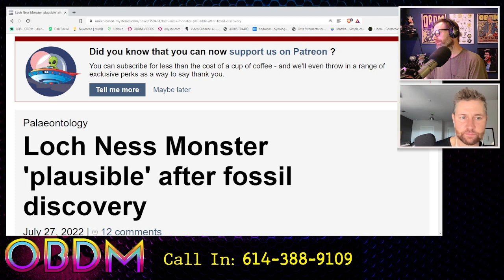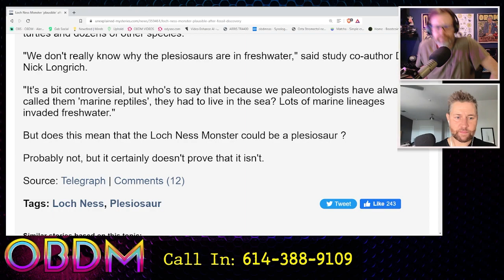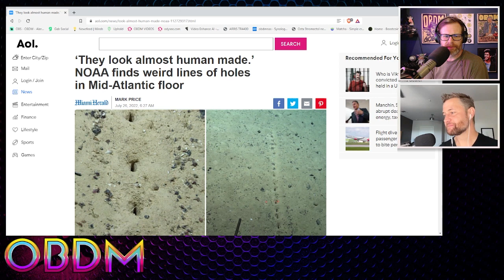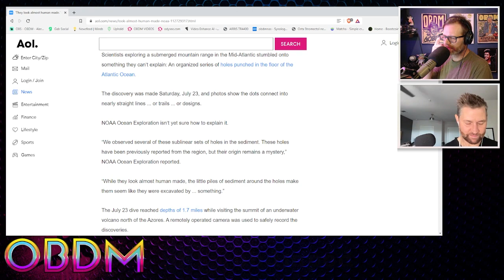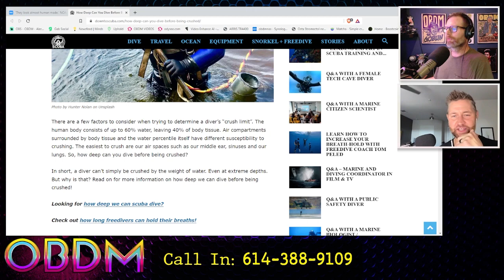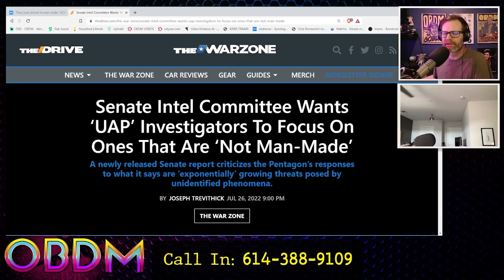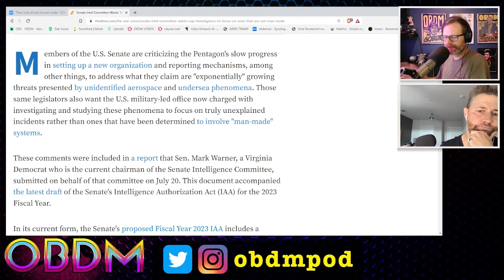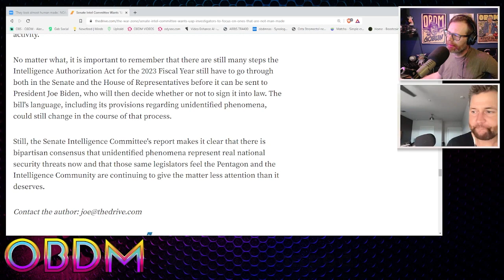Ocean Floor Holes and other Sea News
Joe and Mike talk about the ocean